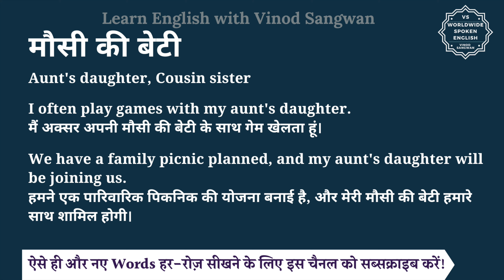मौसी की बेटी को इंग्लिश में क्या कहते हैं | mosi ki beti ko English mein kya kahate hain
इस वीडियो में आप मौसी की बेटी का हिंदी में मतलब समझेंगे और साथ में मौसी की बेटी का pronunciation भी सीखेंगें यानि की आप मौसी की बेटी के अर्थ के साथ साथ ये भी सीखेंगें की मौसी की बेटी को कैसे बोले या मौसी की बेटी को बोलने का सही तरीका क्या है |

तो बस एक मिनट में सीखिए मौसी की बेटी को|
Let’s learn Hindi Meaning of mosi ki beti in detail.

मौसी की बेटी का अंग्रेजी में अर्थ होता है
Aunt's daughter, Cousin sister

I often play games with my aunt's daughter.
मैं अक्सर अपनी मौसी की बेटी के साथ गेम खेलता हूं।

We have a family picnic planned, and my aunt's daughter will be joining us.
हमने एक पारिवारिक पिकनिक की योजना बनाई है, और मेरी मौसी की बेटी हमारे साथ शामिल होगी।